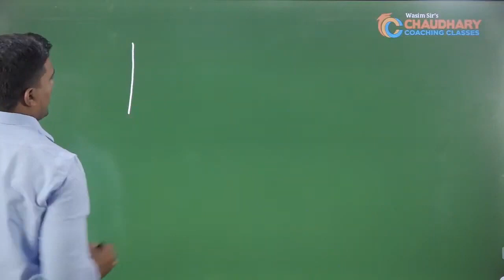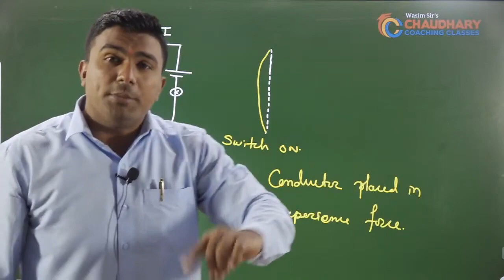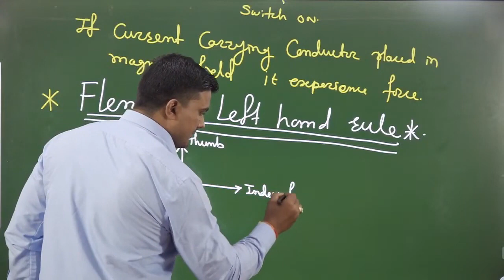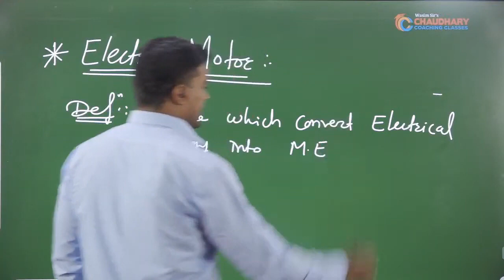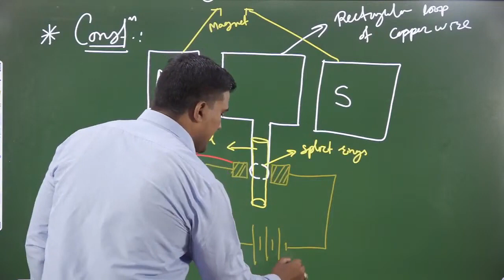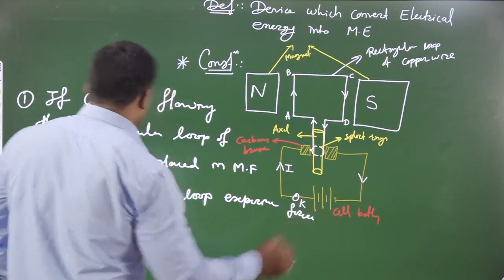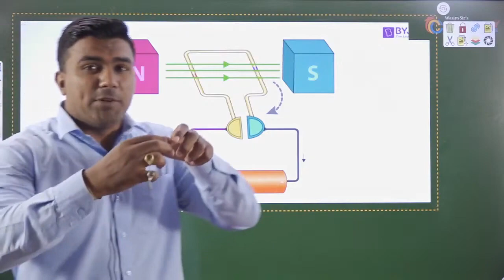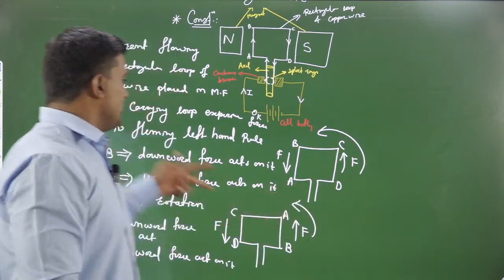[Lec-7] ELITE STUDENTS 2020 : SCIENCE :effects of electric current-PROF .KRISHNA MISHRA 22-03-2021